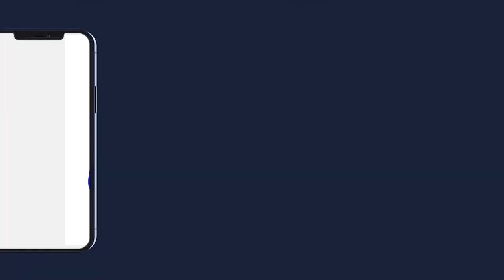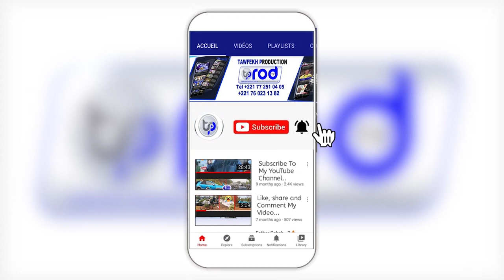TÉMOIGNAGE SUR S ABDOU RAHMANE MBACKE DAROU MOUHTI